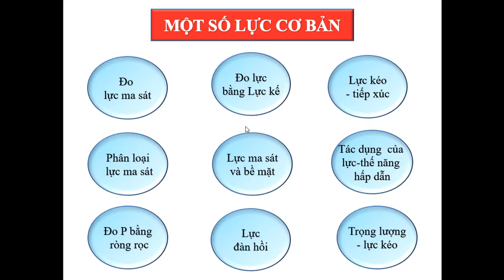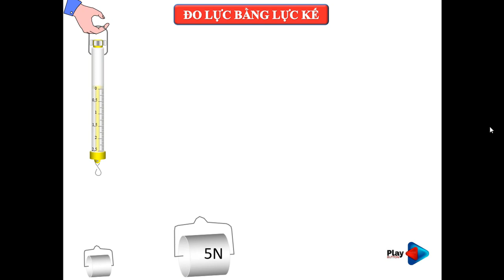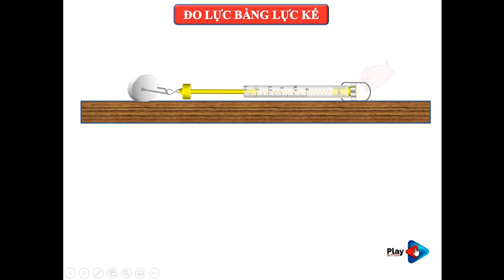Hướng dẫn: Đo Lực bằng Lực Kế Lò xo